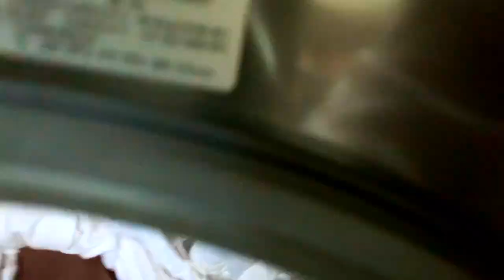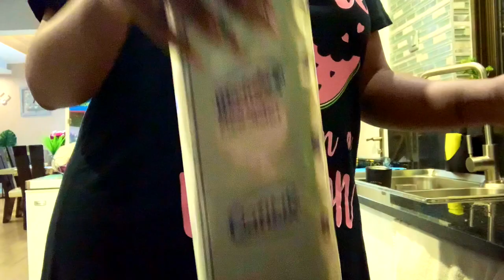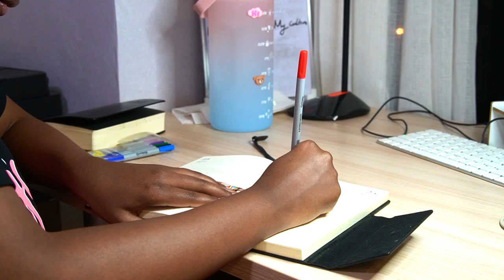Getting my life together after being stuck in a slump for 3 weeks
UPLOADING SCHEDULE
💫 NEW VIDEO MOST DAYS OF THE WEEK

0:00 - 3:24 ~ intro
3:24 - 3:59 ~ bed making
3:59 - 7:22 ~ sunday
7:22 - 9:03 ~ organising
9:03 - 11:01 ~ dinner
11:01 - 13:31 ~ journaling
13:31 - 13:52 ~ Click on the next video

SEE YOU ON MY NEXT VIDEO!!